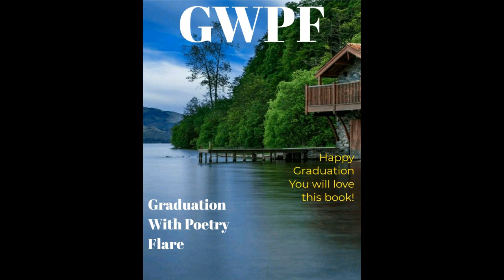Keep Doing The Best You Can Video By James PoeArtistry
"Keep Doing The Best You Can"
This is a POCBOOKS update moment. What are you considering today? Here are a couple of thoughts that will sit well you and a nice beverage. Coffee, Cocoa, whatever choice is to start the day, have a wonderful one